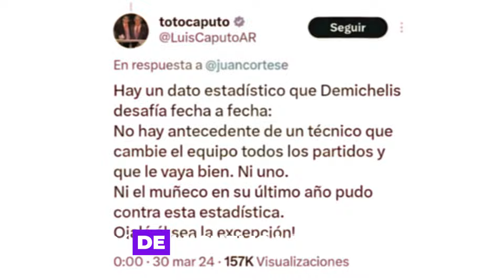CAPUTO CONTRA DEMICHELIS : "SI NO CAMBIA ESTE DATO RIVER FRACASARÁ" ¡ SIN EMBARGO LA GENTE LO BANCA!